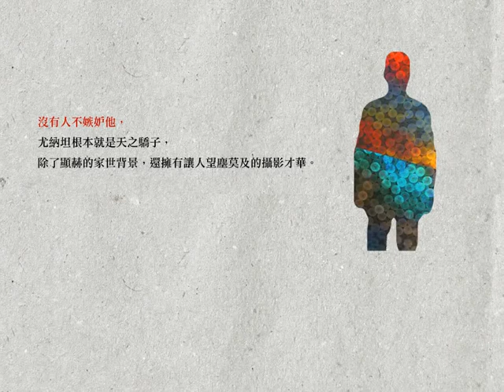你很幸福？還是只是「看起來」很幸福？...《第二人稱單數》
沒有人不羨慕他，律師先生家庭美滿、事業有成。他對自己的人生沾沾自喜，卻沒想到這一切只是美好的假象。那天他從二手書店帶回一本書，裡頭夾了一張紙條：「謝謝你昨天帶給我美好的一晚。明天打電話給我？」律師先生再熟悉不過，這是妻子的字跡。原本形同裝飾品的美麗妻子，頓時成為他人生的叛徒.

沒有人看得起他，埃米爾自小受盡歧視與欺凌，即使如今出社會工作，仍然被同事呼之則來，揮之則去。埃米爾總是逆來順受，卻常常懷疑自己有一天會不會突然爆炸。直到他擔任居家看護，開始照顧那個有點詭異的植物人：目光失焦，卻彷彿將一切看在眼裡.

沒有人不嫉妒他，尤納坦根本就是天之驕子，除了顯赫的家世背景，還擁有讓人望塵莫及的攝影才華。然而卻沒有人發現他緊鎖的眉頭底下，蘊釀著一個恐怖的計畫：他要運用他那獨特的天賦，來毀掉自己的人生.

一張神秘的字條，竟意外挑動三個人對生命的困惑、憤怒與憂懼，他們開始彼此糾纏，難分難解，而命運早已形同一條無形的繩索，將他們的人生緊緊捆綁，並牽引至一個無可想像的境地.

◎書名：第二人稱單數
◎原文書名：Second Person Singular
◎作者：薩伊德‧卡書亞 Sayed Kashua
◎譯者：呂玉嬋
◎定價：300元
◎發行日：2012年3月26日
◎出版社：皇冠文化集團